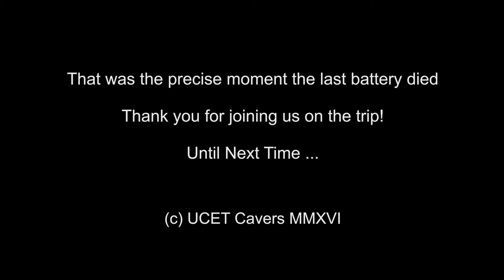UCET Rhosydd Trip Feb 2016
Take a peep into the Mighty Rhosydd Mine .